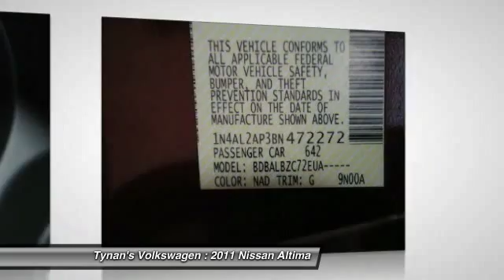2011 Nissan Altima Aurora | Denver 156008A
Tynan's Volkswagen
700 S Havana Street

You'll love this 2011 Nissan Altima. This is a car you'll want to take home. With 54832 miles, it features Automatic transmission and an exterior color of Red.